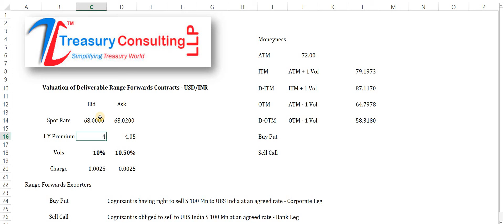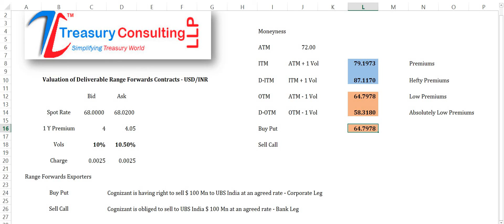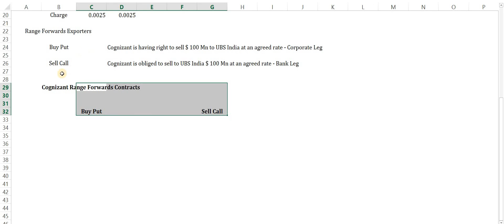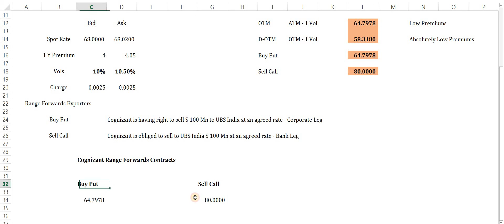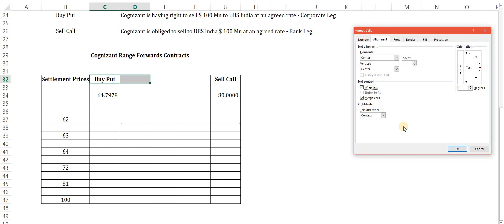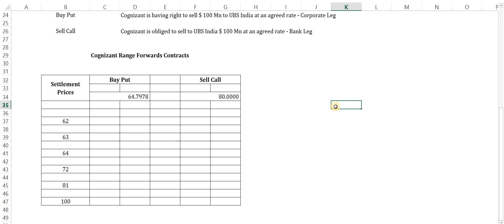Valuation of Deliverable Range Forward (Exporter) - USD/INR (Part I)